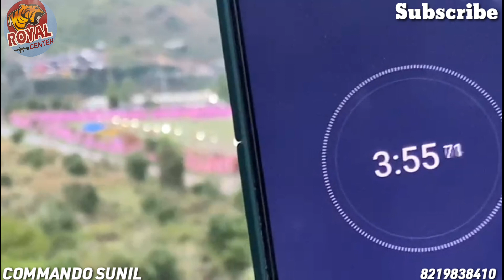DAY 2:- ARO_SHIMLA_RAMPUR_BHARTI_LIVE🔥TOTAL ROUND ?? EXCELLENT ?? GOOD 2 ?? TIME : 5 ?? 8219838410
🇮🇳जय हिन्द दोस्तों ! इस वीडियो में आप देख सकते है की सिर्फ हम ही है जो आप को ARO SHIMLA RAMPUR भर्ती GROUND की पूरी जानकारी दे रहे है !आप हमारे साथ जुड़े रहे ! ताकि आपको हर पल तथा 10 दिन की खबर मिलती रहेगी  इस वीडियो  में  देख सकते है की किस प्रकार से भर्ती की प्रक्रिया की जा रही है ! तथा हमारी जो STUDY CLASSES वो स्टार्टस हो चुकी है ! जय हिन्द जय भारत !

In this video COMMANDO SUNIL has explained that the best motivation for AGNIVEER BHARTI SHIMLA RAMPUR .

Pithoragarh
Champawat and Pithoragarh
Lansdowne

Queries -
1) indian army recruitment 2022
2) indian army bharti 2022
3) indian army recruitment 2018
4) indian army
5) indian army recruitment
6) join indian army
7) army bharti
8) indian army training
9) indian army je recruitment 2022
10) indian army mts recruitment 2022
11) indian army technical recruitment 2022
12) indian army ssc technical recruitment 2022
13) army recruitment 2022
army bharti 2022
14) army new recruitment 2022
15) indian army bharti
indian army recruitment 2022, indian army bharti 2022, indian army recruitment 2022, indian army, indian army recruitment, ARO SHIMLA RAMPUR GROUND LIVE 2022